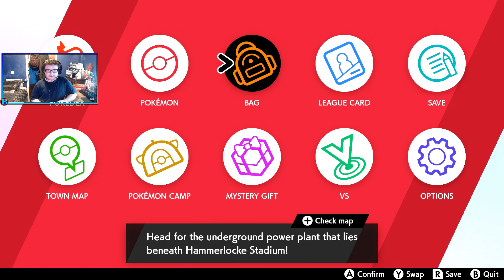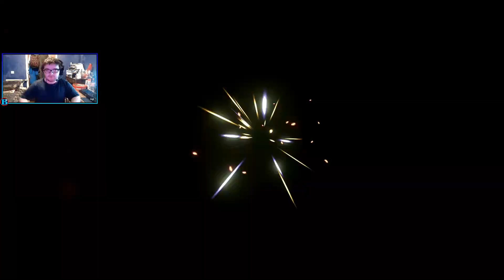The Darkest Day!! | Pokemon Sword #24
Hello sorry for not uploading I've been busy, but we're closing in on the final part of the main Story hope you all enjoy